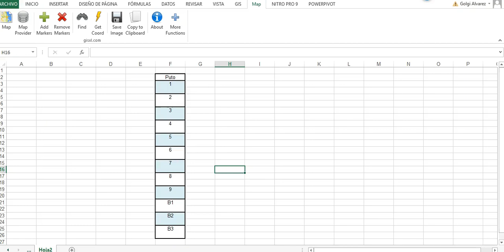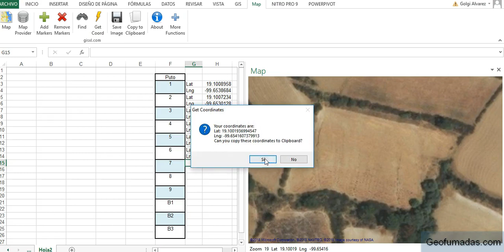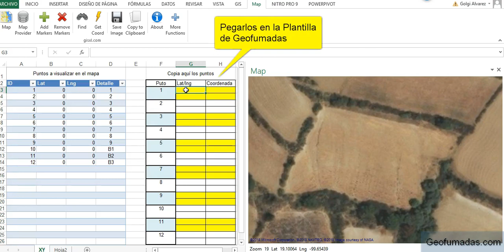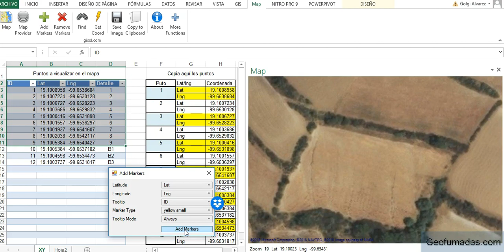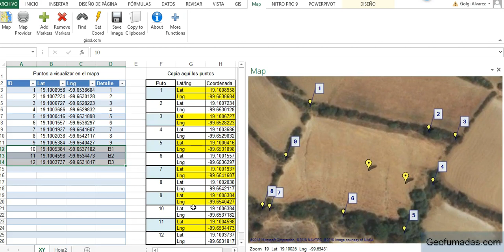MapXL Mapa en Excel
Map.XL permite incrustar un mapa en Excel, con imagen o mapa de fondo de Google Earth, Bing, OpenStreet Map, Esri, etc.
Luego es posible obtener coordenadas del mapa.  En el video se muestra como interactuar con Excel.

Aquí puedes descargar Map.XL y la plantilla.